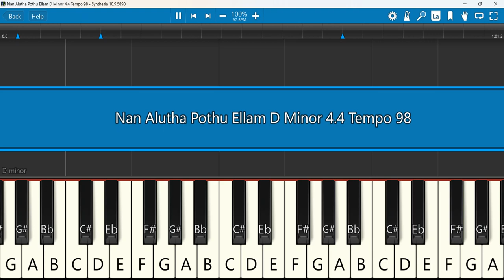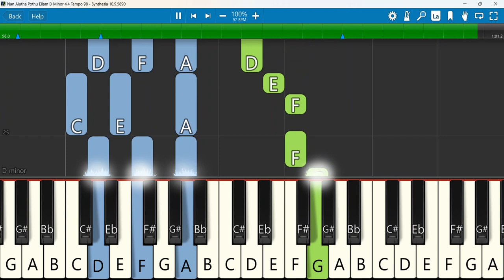Nan Alutha Pothu Ellam Keyboard Notes D Minor 4/4 Tempo 98 | நான் அழுதபோது | Nathaniel Donald Essak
Nan Alutha Pothu Ellam | நான் அழுதபோது | Pr. Nathanael Donald | Tamil Christian Song | Pr. Essak Kumar
Keyboard Notes